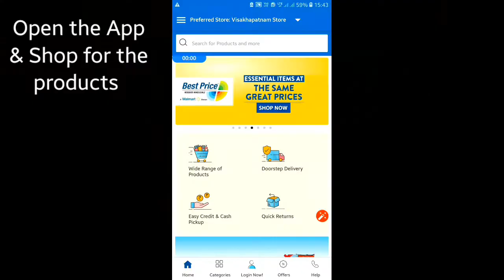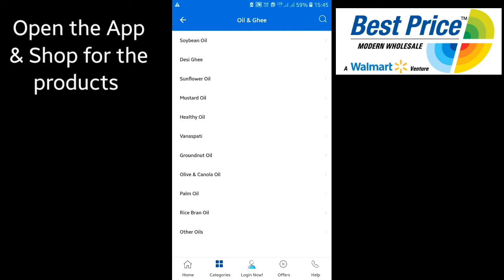Walmart India Shopping Online || Walmart Best Price Home Delivery| Grocery Shopping Online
Hello friends,
Today's video is about Walmart India online shopping.
Walmart India owns and operates 28 Best Price Modern Wholesale stores offering nearly 5,000 items in a Cash & Carry wholesale format. The Best Price Stores offer best prices with unmatched convenience, choice, quality and hygiene. The company also has 2 Fulfillment Centres in the country - Lucknow and Hyderabad.

Or you can do Online Shopping from Walmart  Best Price App from play store.

Please Note- Walmart India serve only B2B Business.

Step by Step Guide- Video